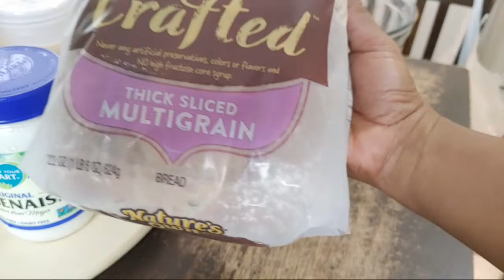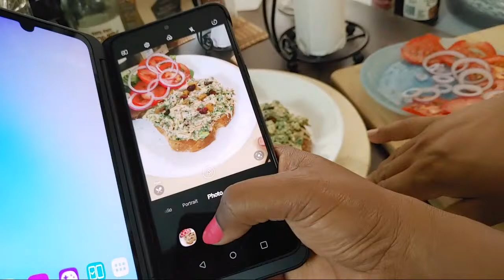VEGAN CHICKEN SALAD SANDWICH For Breakfast LIVE Using Young JACKFRUIT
Today on Breakfast Live, we made a very delicious VEGAN Chicken Salad Sandwich using Jackfruit as the chicken substitute. This is a very easy and quick way to utilize those ingredients in a healthy but not intimidating way. Jackfruit is super delicious and very meaty so it works awesomely for this recipe. The sandwich turned out so awesome and flavorful, you have to try this one in your kitchens.
1 can Young Jackfruit
3 tablespoons Vegan Mayo
2 tablespoons Dijon Mustard
1 leaf Kale
1/2 med Red Onion
1 cup shredded Carrot
1 large stalk Celery
1 cup Cilantro
1 cup Parsley
1 tablespoon dried Cranberries or Raisins
a dash of Paprika, Garlic Powder, Black Pepper, Old Bay, Cayenne Pepper, Cumin